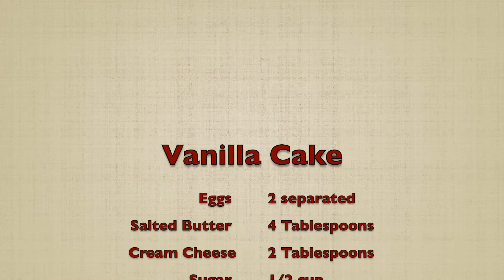Vanilla Sponge Cake with ONLY TWO EGGS (AND A SECRET INGREDIENT) [2020]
Vanilla Sponge cake with only two eggs! Why Not? I received to make a cake with only two eggs for many times. So, I made it. You don't need to have tons of ingredients to make. Sometimes, two eggs and some minimal elements are all you need to make a cake and satisfy your sweet tooth.

There is also another secret ingredient in my vanilla sponge cake recipe that makes the cake soft and spongy. You have to watch the video to find out what the secret ingredient is in my Vanilla sponge cake with only two eggs.

Also, I used salted butter in this recipe. But if you don't have the salted butter, add 1/8 teaspoon or a pinch of salt in your recipe.

Now, Let's make some vanilla sponge cake with only 2 eggs.

Enjoy and Happy eating...